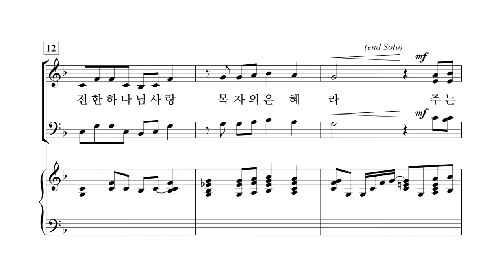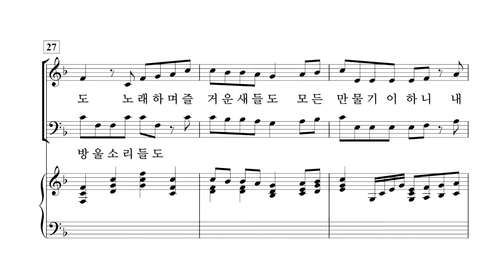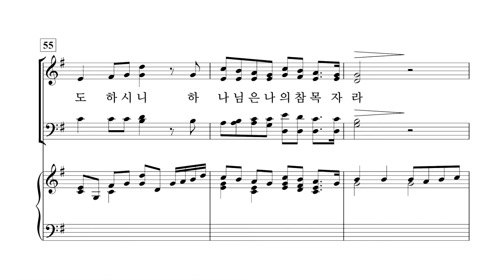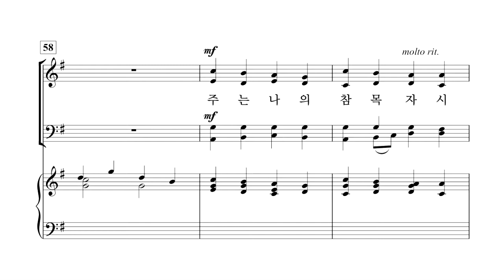[중앙아트] 비전성가 6집 25. 내 삶의 목자 - 베이스(VOCAL)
25. 내 삶의 목자 - Joseph M. Martin  · 김인재 역

콰이어 울림

알토 이소인
테너 박명원